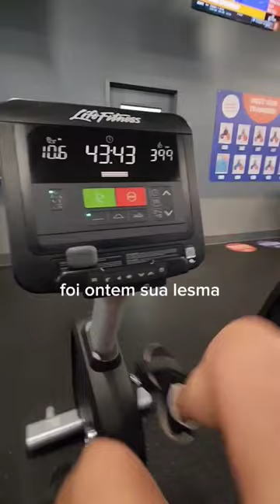Pr Cláudio Duarte sabe o que está falando viu 🤣🤭